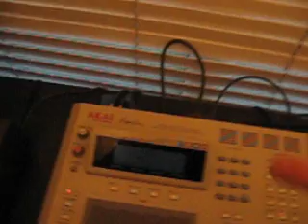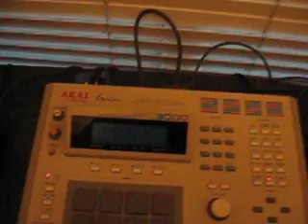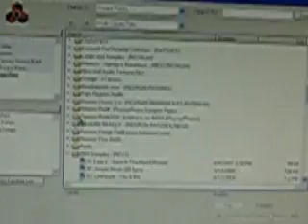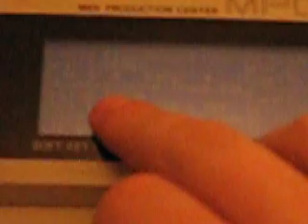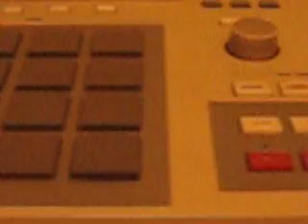Tutorial:how to connect the mpc3000 to ur computer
showing u how to hook it up with your computer programs to record the sounds from ur computer to the mpc3000